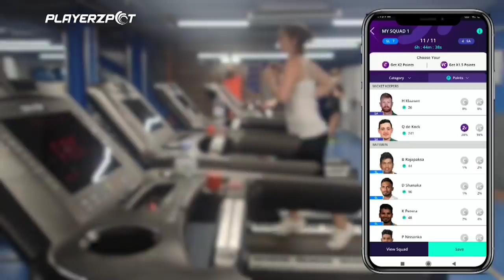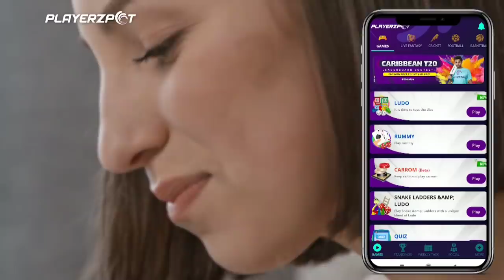Badgee 99 Itna Bada Dhokha😡Kaal Gamerz Miss U😭 -24kGoldn - Mood ❤️ ( FreeFire Highlights )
Enjoy FREE Rs.200 signup bonus to play your favorite games like Ludo, Snakes and Ladders, Housie Quiz, Sheep Fight, and Fantasy Sports only on 100% secure Playerzpot Fantasy Gaming App.

GF Ne Diya Dhokha 24kGoldn - Mood ❤️ ( FreeFire Highlights )

paraSAMSUNGA3,A5,A6,A7,J2,J5,J7,S5,S6,S7,S9,A10,A20,A30,A50,A70// FREEFIRE